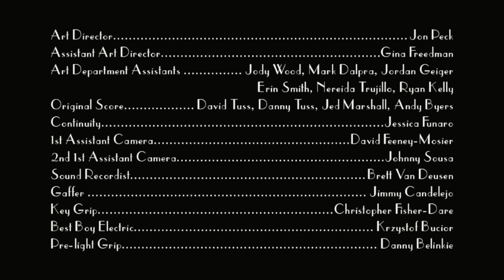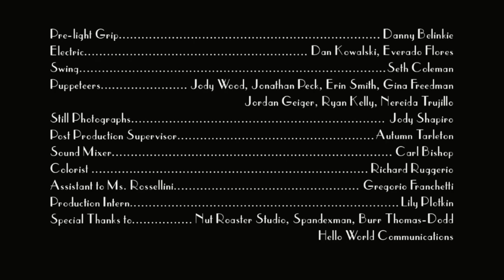SEDUCE ME: Sea Horse | From Green Porno's Isabella Rossellni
Seduce Me is the latest web series from Green Porno creator Isabella Rossellini. Meet Dad, aka Mr. Mom. But, kids, don't get too attached, particularly if Dad is a pipefish, a cousin of the seahorse.

Directed, written by and starring Isabella Rossellini, the five two-minute portraits explore the unconventional seduction rituals of creatures ranging from bugs to cuttle fish. In the same vein as Rossellini's multiple Webby Award-winning series, GREEN PORNO, SEDUCE ME offers an entertaining yet informative look into the bizarre seduction rituals that often precede the mating process.

Creator and director of SEDUCE ME Isabella Rossellini said "After my comical series, GREEN PORNO, on how animals mate, I wanted to showcase a new series about how animals seduce each other with different, varied and incredible strategies...they might give us some new ideas about how to conquer our mates!"